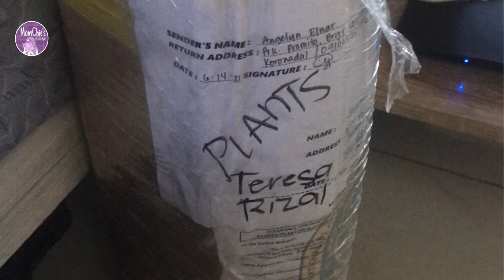NAGUSTUHAN KO MGA ORDER KO NGAYON ONLINE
Mga ka Momchie kung di ako naging masaya sa mga order ko nung first time ko order online .. this time sobra ko nman siya na enjoy .. so watch nyo nlang why